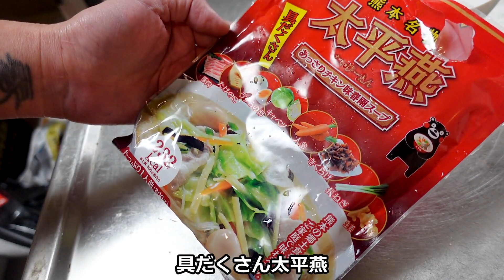【大満足貧乏飯】100円くらいで作れる大盛りデブ玉子丼と具だくさん太平燕を食うのです【飯テロ】【飯動画】【料理】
パテモソ万年日めくりカレンダーのメルカリ販売開始です！

◆PR◆

ウチで飼育中の動物を,、このチャンネルで取り上げることは殆ど無いので近況を知りたい人はアニマルチャンネルを見てください。

◆使用機材◆

カメラ
ソニー VLOGCAM ZV-E10
ソニー VLOGCAM ZV-1

マイク
RODE VideoMic GO(ZV-E10)
RODE VideoMicro(ZV-1)